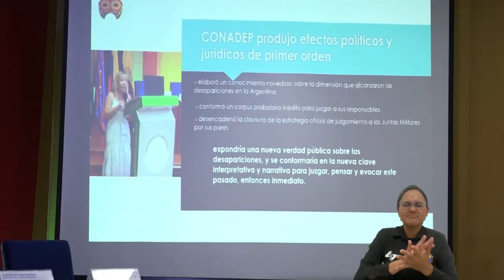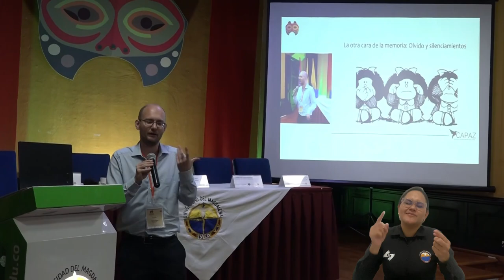Construyendo paz desde el diálogo de experiencias en la quinta Bienal de Educación y Cultura de Paz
Conferencias, paneles, mesas temáticas, salidas de campo y talleres itinerantes en escuelas públicas y universidades de Santa Marta hicieron parte de la agenda de cinco días de la quinta edición de la Bienal Internacional de Educación y Cultura de Paz, que tuvo como sede a la Universidad del Magdalena. El evento liderado por el Colectivo Nacional de Educación para la Paz, contó también con el apoyo de las Distrital y Surcolombiana, la Fundación Inju Huellas, el Instituto CAPAZ y World Vision Colombia.